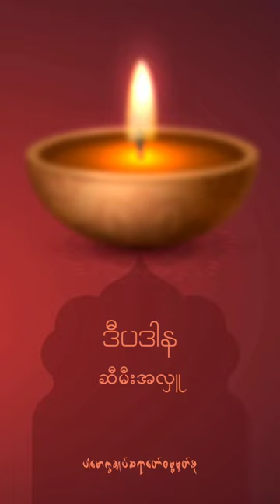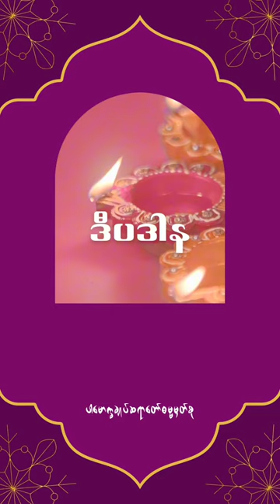ဆီမီးအလှူ(@dhammasparknotes) ဒီပဒါန dhammapodcast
ဒီပဒါန(@dhammasparknotes)